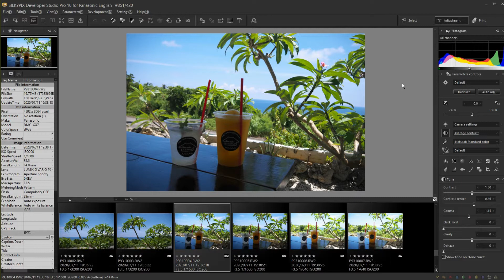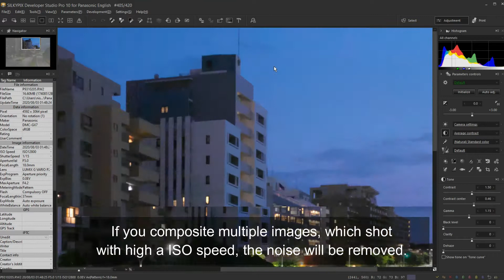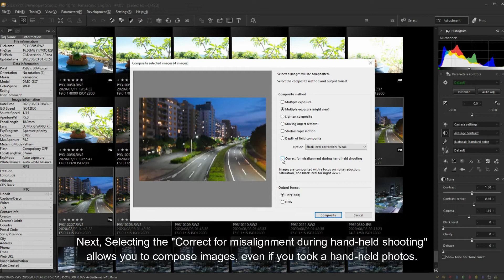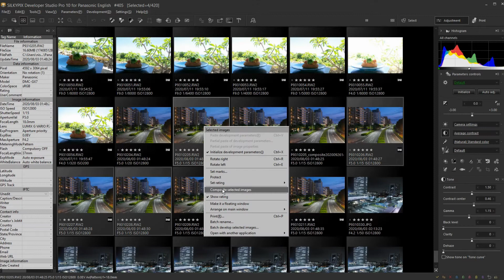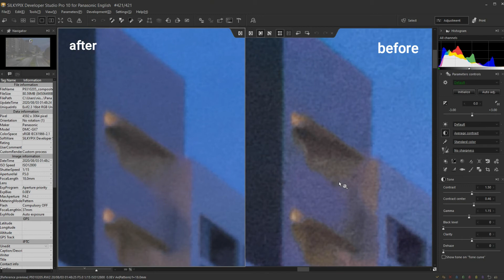[Composite] SILKYPIX Developer Studio Pro10 for Panasonic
Special edition!
With SILKYPIX Developer Studio Pro10 for Panasonic, you can easily synthesize from JPEG and RAW data.
In this video, we will introduce how to operate the composition function installed in "SILKYPIX Developer Studio Pro10 for Panasonic".

Composition mode installed on Pro10 for Panasonic
1. Multiple exposure composite
2. Multiple exposure composite (night view)
3. Lighten composite
4. Moving object removal composite
5. troboscopic motion composite
6. Depth of field composite

Whether you already have it or are trying it for free, please refer to this video and enjoy RAW development.